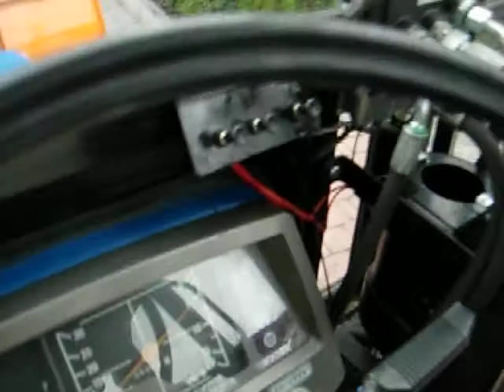Iseki TU 150F komunalny traktorek z pługiem do odśnieżania.